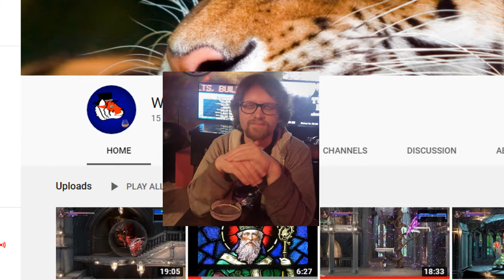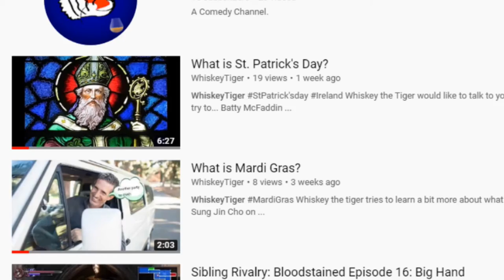Breaking News: Quarantine Advice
Has the quarantine got you down? Need somewhere to turn to? WhiskeyTiger has some advice for you!